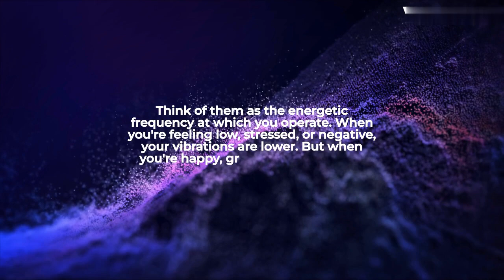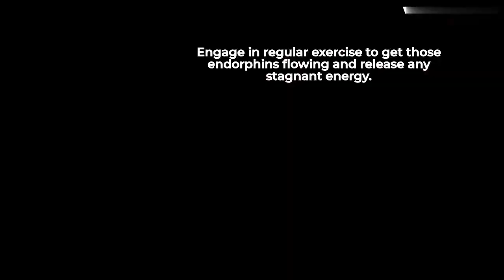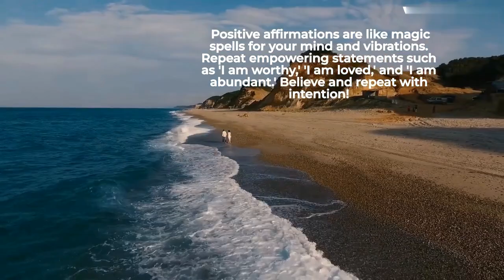Raise your Vibrations | Self-discovery | Self-care | Positivity | Abundance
Explore the incredible power of raising your vibrations for emotional well-being, manifestation, and spiritual growth. Our emotions are deeply intertwined with vibrations. When we're aware of our emotions and consciously raise our vibrations, we create a positive shift in our emotional well-being. We become more resilient, adaptable, and empowered to navigate life's ups and downs. It's like stepping into a higher emotional frequency that allows us to experience peace, joy, and love more consistently. This video will help you with tips to always be in higher vibrations!!